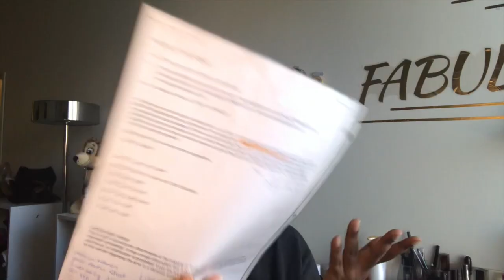Whats in My Work Bag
Hi! So I needed to clean my bag out for work and figured I could share what I keep in my bag. If you are a new to school nursing and want to find out what to put in your work bag keep watching. I will be posting more content on my experience as a school nurse!
 🎧Deserve Better by Yashar Adare
📚 Fast Facts for the School nurse
📚 Mosby's Pocket Guide for Health Assessment